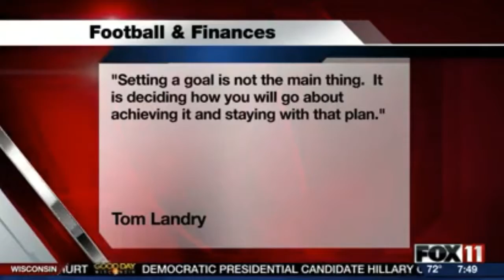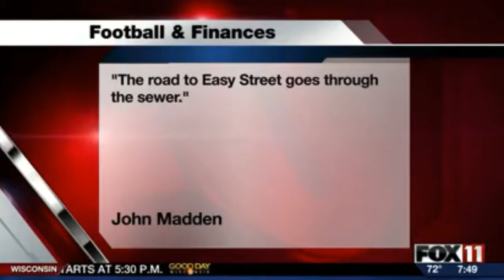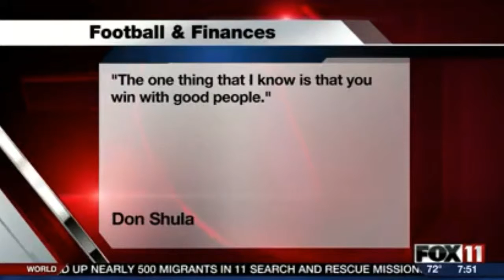Kevin Klug, Football & Finances, WLUK 9-8-15 HD